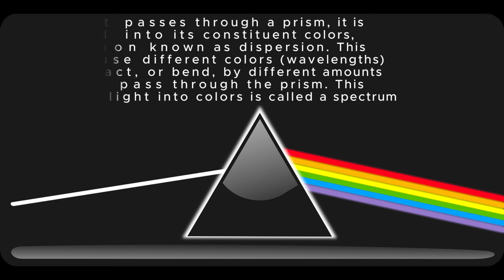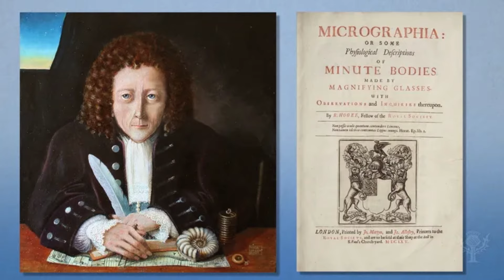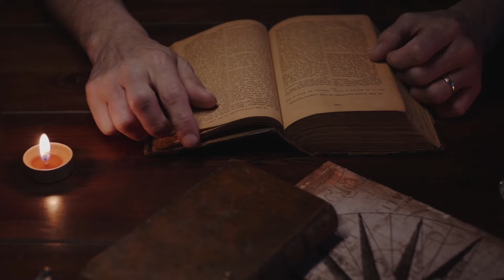Isaac Newton: The Hidden Personal Life and His Journey to Scientific Greatness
Did you know that the famous inventor of calculus and the discoverer of gravity, Sir Isaac Newton, once became infamous for his thoughts about harming his own parents? Surprising, right? But that's not all! Isaac Newton, a key figure in modern science, was deeply involved in alchemy and black magic. He even sought to create the legendary Philosopher's Stone, aiming to make humans immortal. There are many more astonishing and incredible stories about Sir Isaac Newton that will blow your mind.
Sir Isaac Newton (1643–1727) was an English mathematician, physicist, astronomer, and author who is widely recognized as one of the most influential scientists of all time. Philosophiæ Naturalis Principia Mathematica" (Mathematical Principles of Natural Philosophy) (1687) is the most famous work of Isaac Newton.